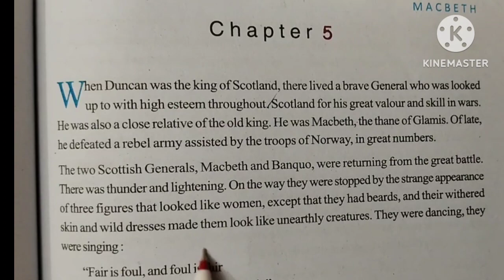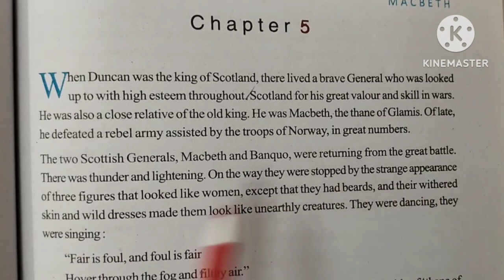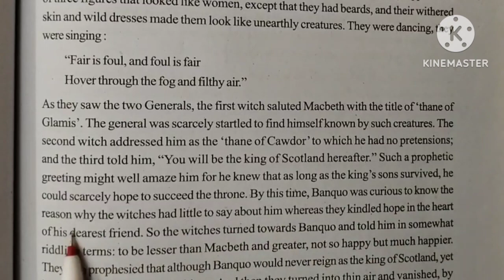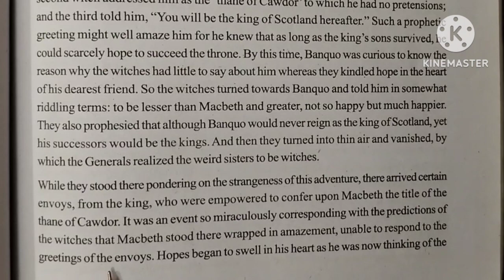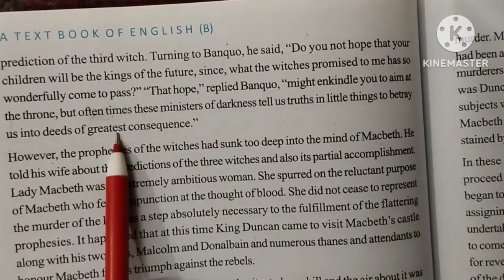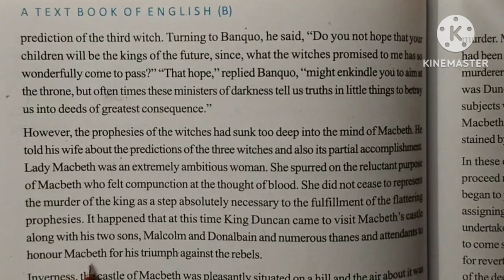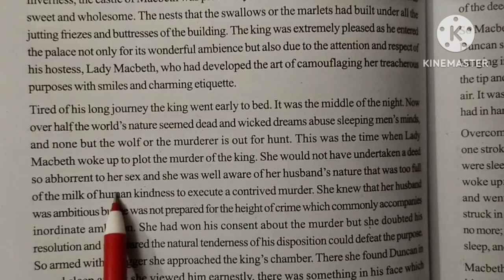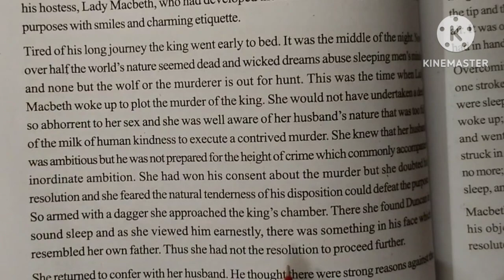'Macbeth' by William Shakespeare/ Rapid Reader/ প্রতি লাইনের বাংলা অনুবাদ/ Part-1/Class -11 WBCHSE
Dear students in this video you will get line by line Bengali meaning of 'Macbeth' by William Shakespeare.
#''Macbeth', Rapid Reader, Class -Xi, West Bengal Council

line by line Bengali meaning of 'Macbeth' by William Shakespeare, Rapid Reader Class -Xi West Bengal Council

Bengali analysis of 'Macbeth' by William Shakespeare, Rapid Reader

#'Macbeth' er proti liner Bangla mane ebong bisleson

class-xi, Rapid Reader, Macbeth, Part -1 West Bengal Council of Higher Secondary Education